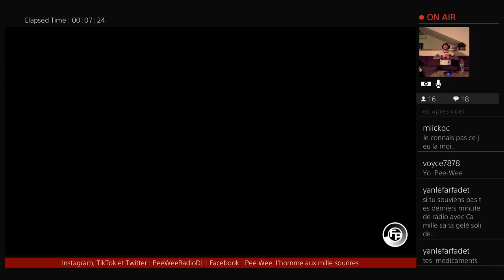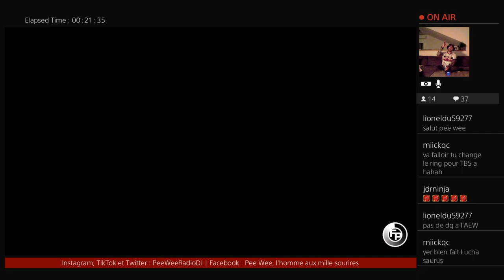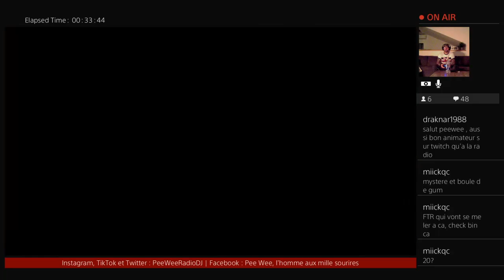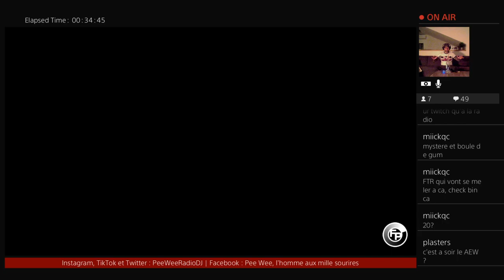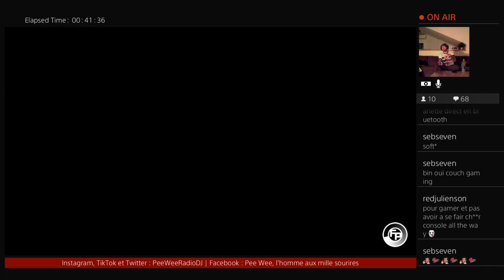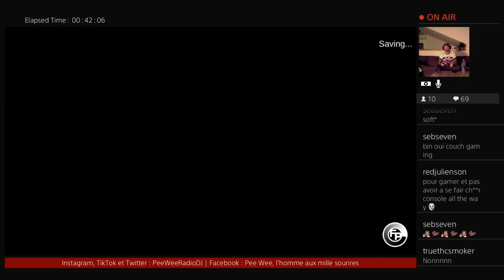Simulation de AEW Dynamite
Simulation des combats du premier Dynamite de 2022 AEW -- Watch live